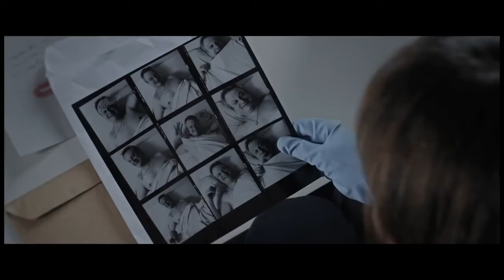Tuya (Trailer)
Trailer de la pelicula Tuya